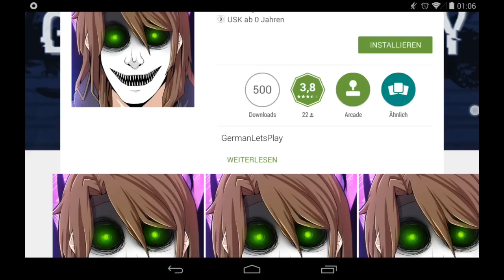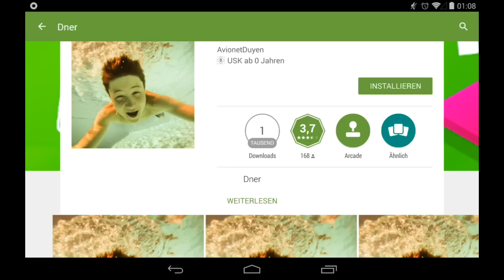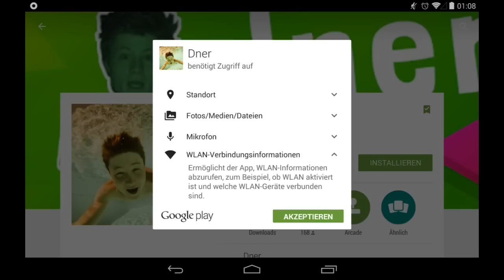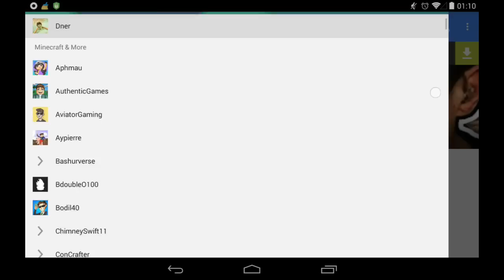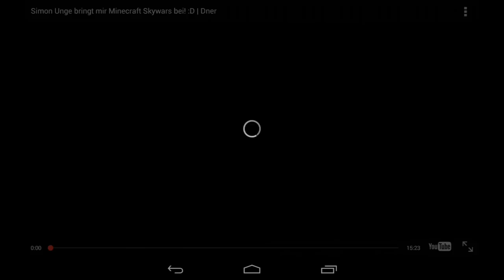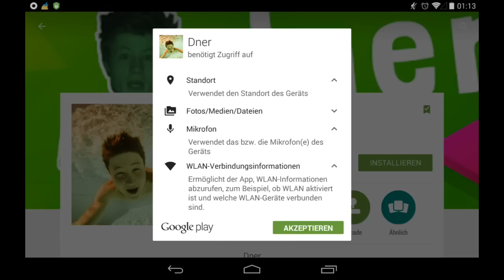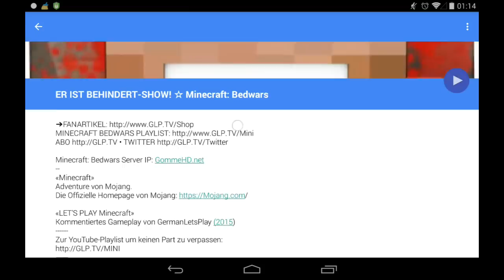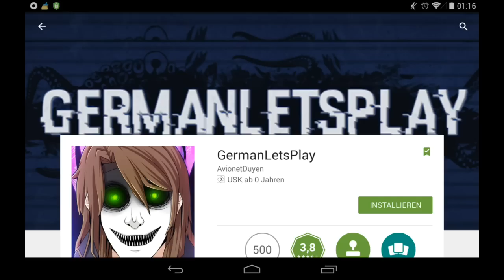Dner / GermanLetsPlay App | App Review #04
→ Spielinformationen ←

► Über die DNER / GLP App

An dieser Stelle der kleine Hinweis im  Video von solchen "Apps" abstand zu nehmen auch wenn IHR Fan von Dner oder GLP seid schüttet ihr im Grund nur Werbegeld den Betrieber dieser App in die Taschen alle Funktionen dieser App findet ihr auch in der richtiger YouTube App von Google und dafür müsst ihr nicht diverse Zugangsberechtigungen für euer Gerät zulassen.

→ Über SachsenLetsPlayer ←